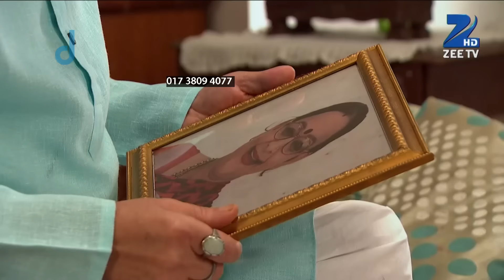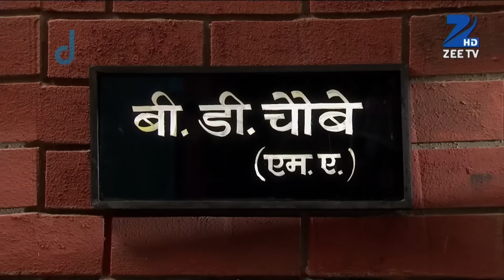Neeli Chatri Waale - Full Ep - 98 - Bobby, Shivaye, bhawan das, Atmaram, baby dubey - Zee TV